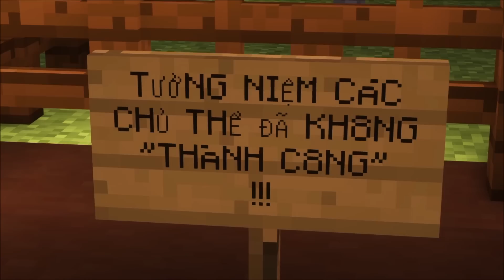CHÚ HEO "KHÔNG ĐẦU" KINH DỊ VÀ CHUYỆN ĐÁNG SỢ KINH KHỦNG ĐÃ XẢY RA TRONG MINECRAFT!? | HEADLESS PIG!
⭐️ĐỪNG QUÊN MÌNH SẼ ĐĂNG VIDEO MỖI NGÀY NHAAAA.

🔵 NẾU MỌI NGƯỜI THẤY HAY, HÃY ĐỂ LẠI MỘT LIKE HOẶC ĐĂNG KÍ, NÓ SẼ LÀ ĐỘNG LỰC CHO MÌNH ĐỂ TIẾP TỤC RA VIDEO.

🎉 MỤC TIÊU ĐẠT 500K NGƯỜI ĐĂNG KÝ !!